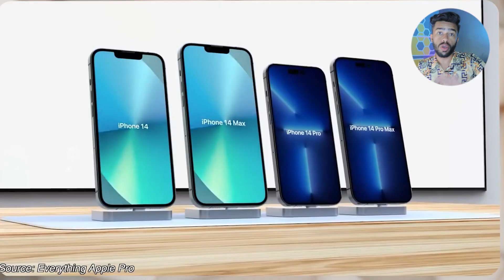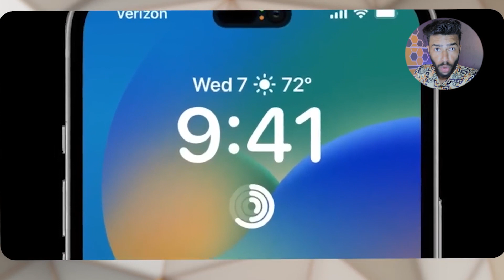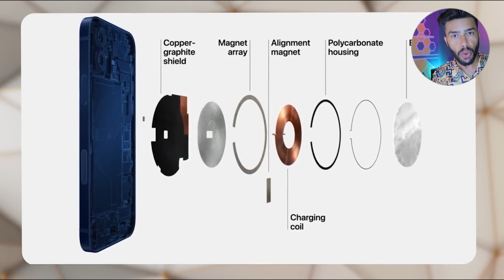iPhone 14 first look iPhone 14 Pro Max Apple Bionic A16 Apple event